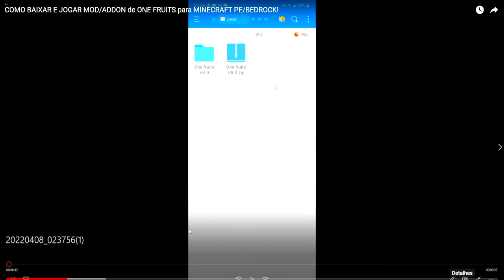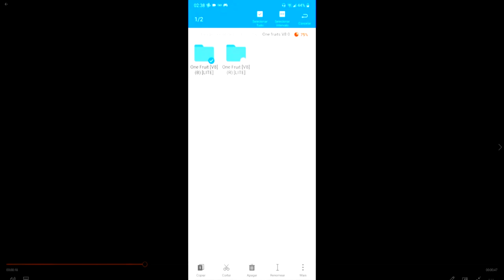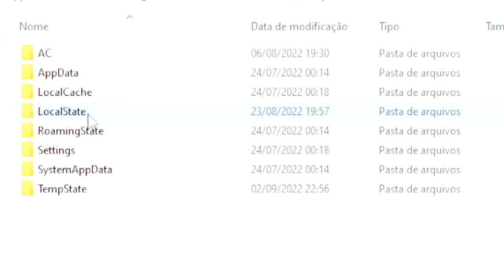COMO JOGAR A ONE FRUITS V10! MELHOR ADDON de ONE PIECE!